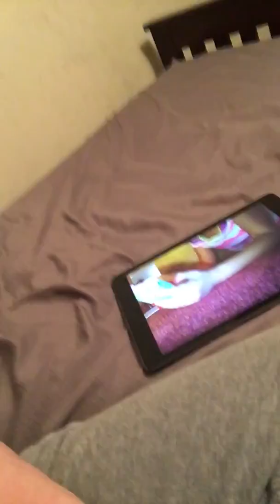Calab with Amiya